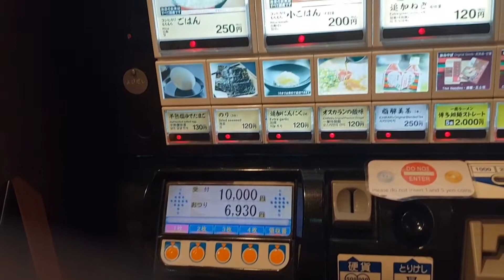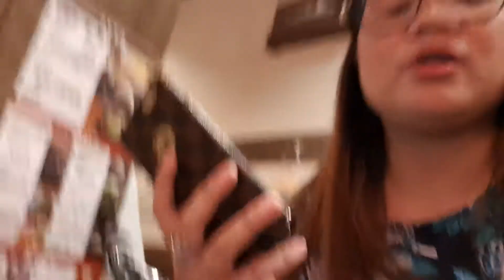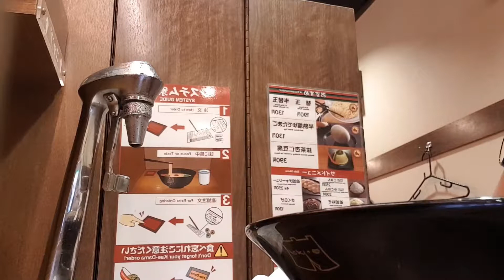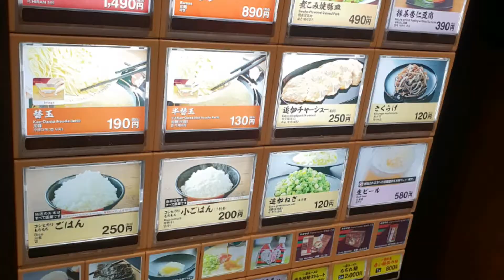JAPAN VLOG: MUST TRY - ICHIRAN RAMEN by Lou Perez